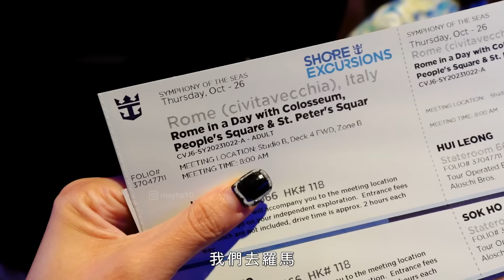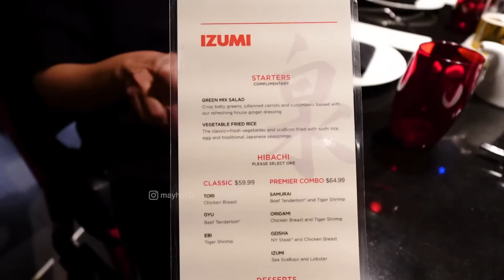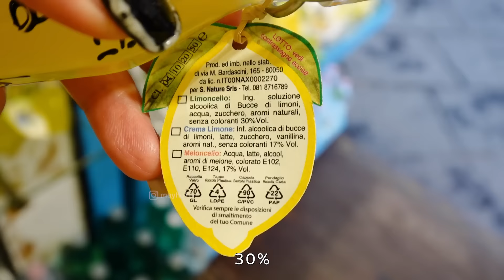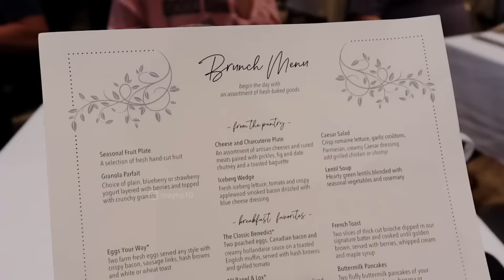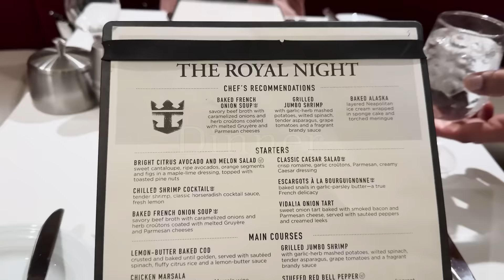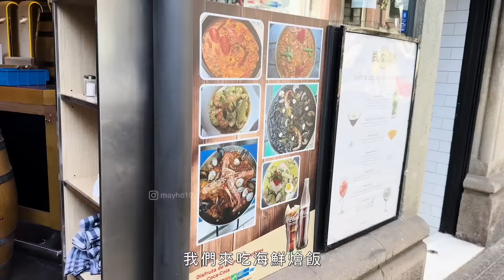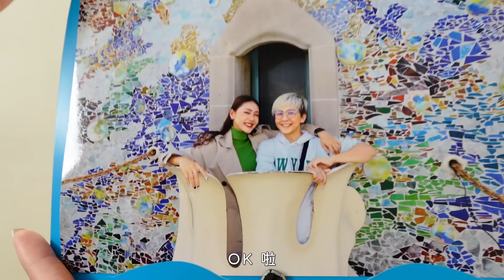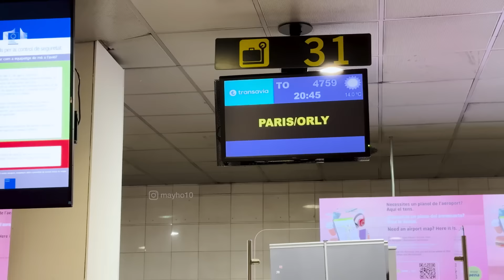二人的豪華郵輪之旅 🚢 到處都是檸檬的小鎮 🍋 在巴塞羅那必吃的辣椒啊啊 🥺｜MAYHO【 郵輪 + 巴塞羅那 VLOG 】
千萬不要錯過下集！有好康要介紹給大家 😝

這集繼續我們的郵輪之旅
帶大家看看到處都是檸檬的小鎮 🍋
到 Naples 吃超好吃的 Pizza 🍕

之後就開啟我們的 3 天 2 夜巴塞羅那之旅 🇪🇸
很 Chill 的去探索這個城市 ☺️
最印象深刻的是參觀高迪的傑作
每個都那麼美，那麼震撼，那麼壯觀 🥹
期待在 2026，La Sagrada Familia 完成之後
有機會再回來這美麗的城市，親眼看看這偉大的作品 💕

🔍  有關郵輪的詳情，可以聯繫他們
《Grand Holidays Travel & Tours》

✦  00:00 Day 5

Colosseum 羅馬競技場
Piazza del Colosseo, 1, 00184 Roma RM, Italy

Piazza del Popolo (People's Square)

Ginger - Spagna
Via Borgognona, 43-46, 00187 Roma RM, Italy

Trevi Fountain 特雷維噴泉
Piazza di Trevi, 00187 Roma RM, Italy

Apple Via del Corso
Via del Corso, 181/188, 00186 Roma RM, Italy

Vatican City 梵蒂岡

✦ 12:59 Day 6

Naples, City in Italy

Sorrento, Town in Italy

Fratelli Medina
Via Medina, 30/31, 80133 Napoli NA, Italy

✦ 22:39 Day 7

✦ 29:27 Day 1 in Barcelona

Radisson Blu 1882 Hotel, Barcelona Sagrada Familia
C/ de Còrsega, 482, 08025 Barcelona, Spain

Casa Vicens Gaudí
Carrer de les Carolines, 20-26, 08012 Barcelona, Spain

Cathedral of Barcelona
Pla de la Seu, s/n, 08002 Barcelona, Spain

Buenas Migas
Baixada de Santa Clara, 2, 08002 Barcelona, Spain

El Glop Gaudí
C/ de València, 443, 08013 Barcelona, Spain

✦ 36:35 Day 2 in Barcelona

Casa Batlló
Pg. de Gràcia, 43, 08007 Barcelona, Spain

La Colosal
Rambla de Catalunya, 23, 08007 Barcelona, Spain

✦ 44:40 Day 3 in Barcelona

C/ de Mallorca, 401, 08013 Barcelona, Spain

Mercado de La Boqueria
La Rambla, 91, 08001 Barcelona, Spain

El Quim de la Boqueria
Mercado de La Boqueria, La Rambla, 91, 08001 Barcelona, Spain

■ 攝影器材
@sonymalaysia  ZV-1 II & ECM-G1

■ Music
E's Jammy Jams,TrackTribe,Otis McDonald